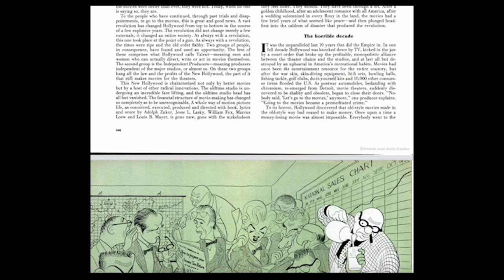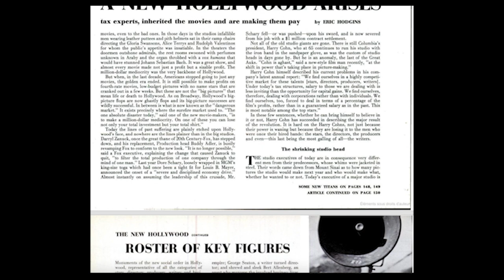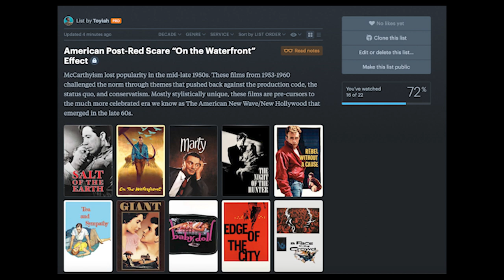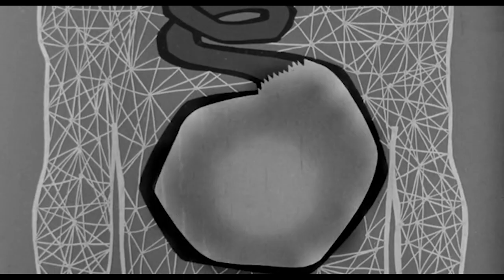Elia Kazan's A Face in the Crowd (1957) and the Pre-American New Wave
Elia Kazan and Budd Schulberg will always be controversial staples of cinema. Likewise, they will always be among the greats thanks to the stories they brought to the screen. I break down their all too relevant 1957 drama "A Face in the Crowd" starring Andy Griffith, Patricia Neal, and Lee Remick. I also argue for a pre-American New Wave movement that took place in Hollywood during the late 1950s after communist scare and Hollywood Blacklist done by the McCarthy era